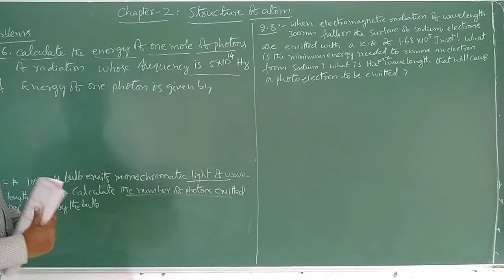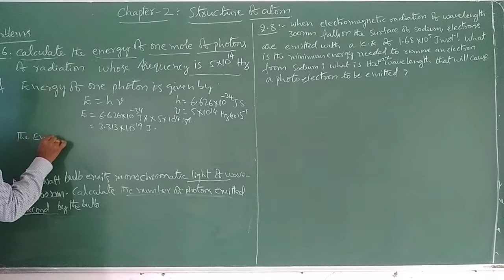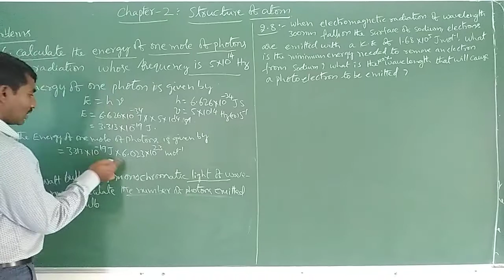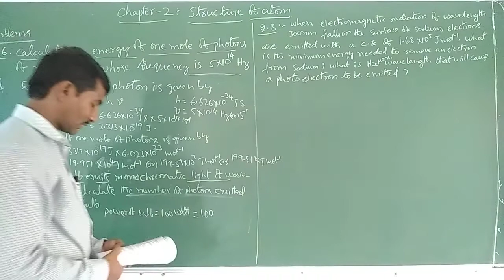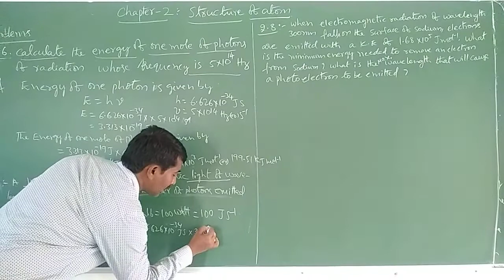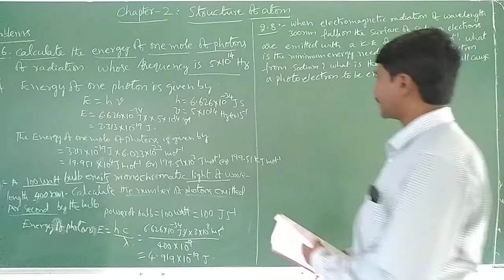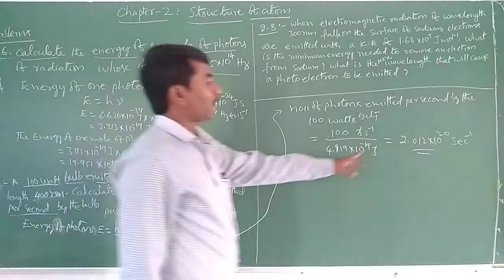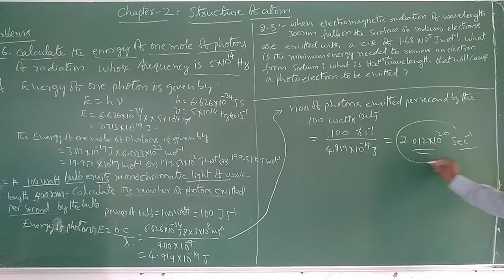Chemistry 39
1st PU